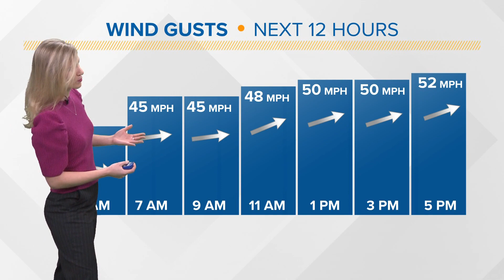Winter storm coverage: 4:30 a.m. updates for Northeast Ohio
What's happening with the winter storm? Here's our team coverage with updates from Northeast Ohio as of 4:30 a.m. Friday.